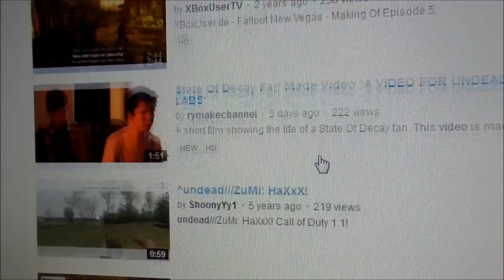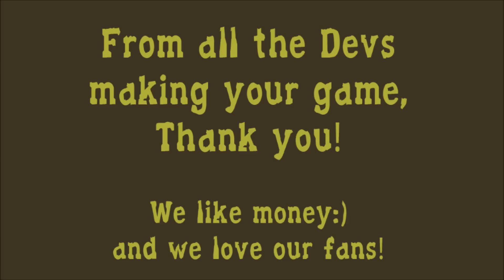State Of Decay Dev Made Video *A VIDEO FOR RYAN AND VICTOR*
These are professional actors on a closed course with access to high-end video editing equipment. Do not attempt.